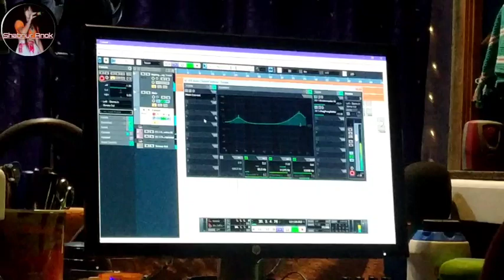Tini ag broo thang //south studio 🎧🎤🎤🎸 wo Frist time thang Mani//Shabnur Anok//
Plz ano saport khy tgdi always